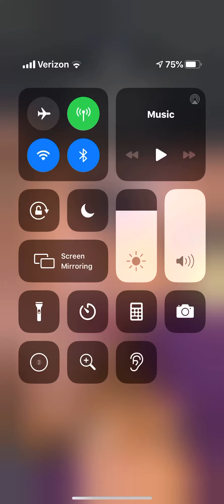James Baldwin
How a black man get judged differently from a pale man that does the same thing